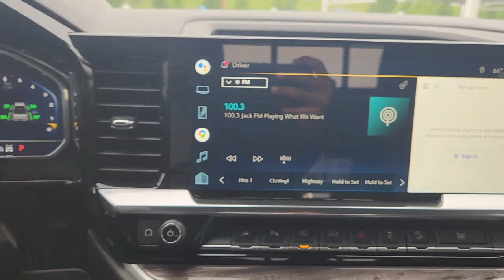2022 CHEVY SILVERADO Fort Worth, Arlington, Dallas, Weatherford, Benbrook P25819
Used 2022 CHEVY SILVERADO available in 9101 Camp Bowie W. Blvd., Fort Worth, Texas at Moritz CDJR. Servicing the Fort Worth, Arlington, Dallas, Weatherford, Benbrook, area.

Moritz CDJR
9101 Camp Bowie W Blvd Ste.#2